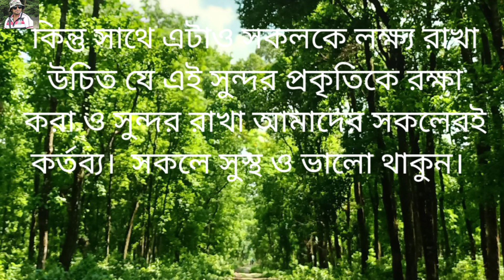ময়ূরের পেখম তুলে নাঁচের একটি ছোট্ট ভিডিও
Please watch this video that I have presented here. This beautiful moment was captured in Jaldapara National Park. It was really nice to watch the lovely moment of this peacock. Hope you will like this video. Thank you so much.